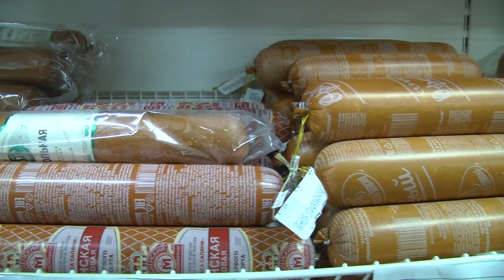2024-04-09 Налоговые новости : дифференцированный учет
Дифференцированный учет - это автоматизированный учет, предусматривающий наличие у юридического лица и индивидуального предпринимателя информации о наименовании, количестве и стоимости предлагаемых к реализации товаров и реализуемых товарах в торговых объектах. В настоящее время субъекты хозяйствования, осуществляющие продажу товаров в торговом объекте с торговой площадью 200 квадратных метров и более, обязаны использовать кассовое оборудование, обеспечивающие дифференцированный учет данных о товарах, а также формирование в платежном документе наименования товара. Как избежать нарушений законодательства нашей съёмочной группе рассказала главный государственный налоговый инспектор отдела информационно-разъяснительной работы ИМНС по Ленинскому району г. Бреста Людмила Лескович.

*Наши контакты:*
✅Телефон горячей линии:
54-63-67